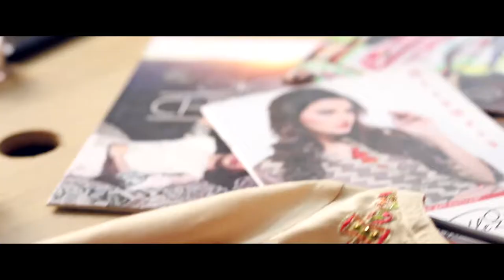BTS Video for NEEDLEZ BY SHALIMAR by V360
BTS Video for NEEDLEZ BY SHALIMAR by V360 , Chiffon Collection 2017